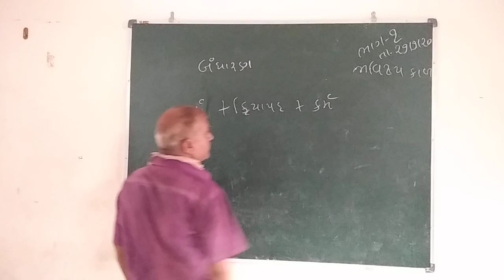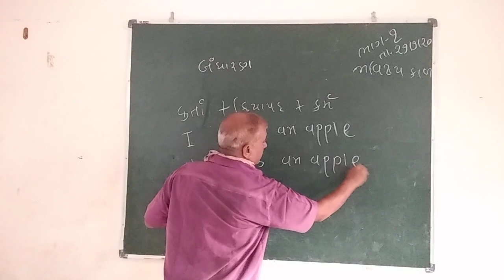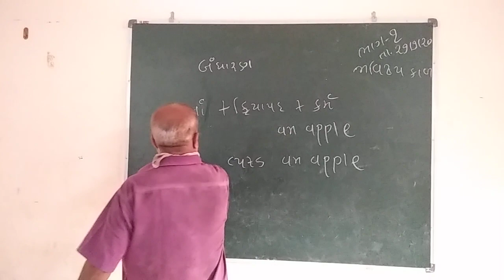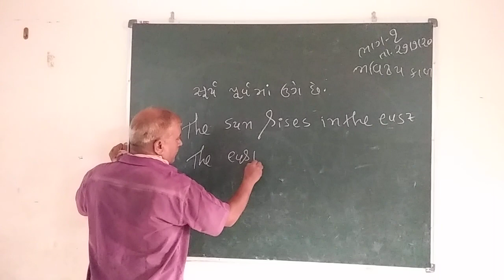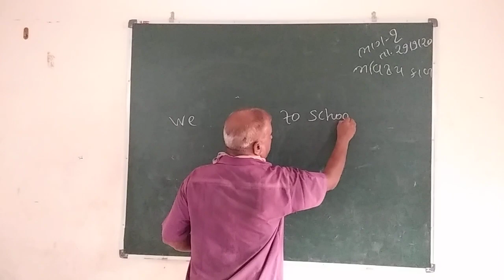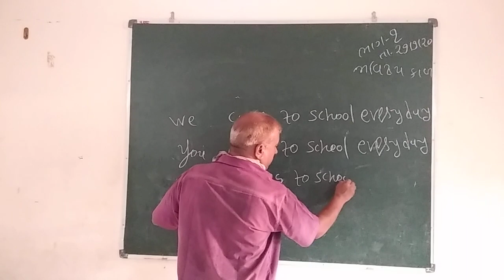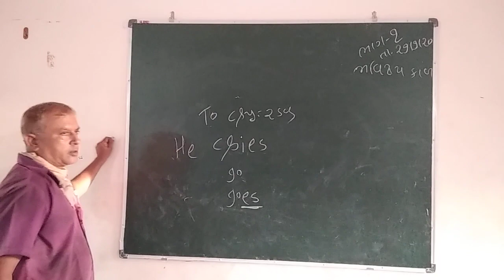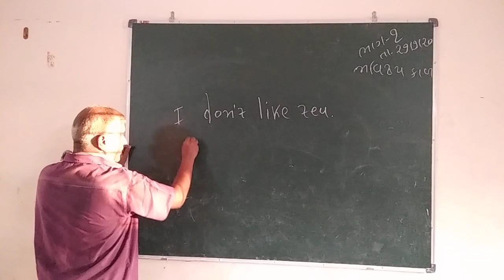English grammar part 2 online learning અંગ્રેજી ગ્રામર ભાગ 2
Video shoot by mohmad Amir
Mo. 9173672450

Edit by suleman
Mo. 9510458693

Helping by avesh bloch

Create by mohmad Amir    suleman    avesh Bloch

Teacher Haru sir